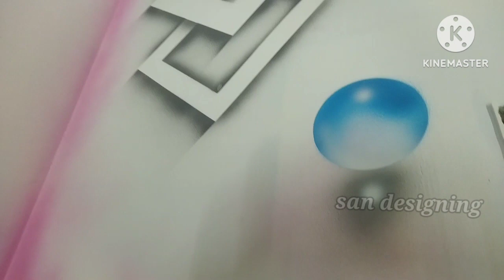bamboo & babules wall spray paint || wall design || 2 July 2023